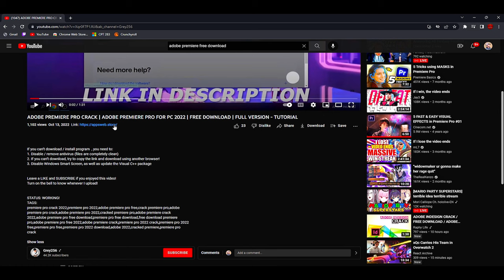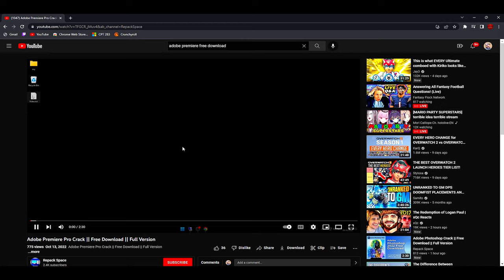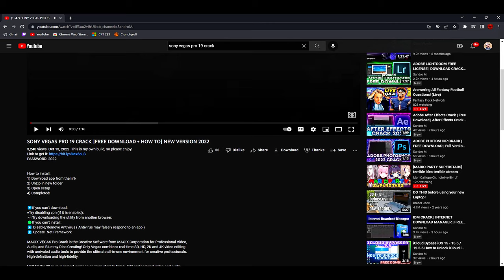Don't Download Adobe Premiere Cracked! (You Will Get Hacked)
~ Ark (ft. DJ Kameleön) Ship Wrek x Zookeepers

~ Please Stay safe and use common sense. Do not do this without making sure it's legit or not and make sure you keep your windows defender on at all times. Turning it off allows any malicious file you download to come freely into your computer and once that happens. its game over.